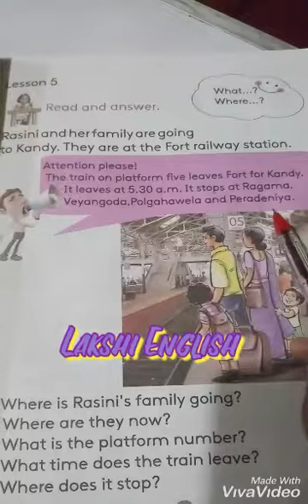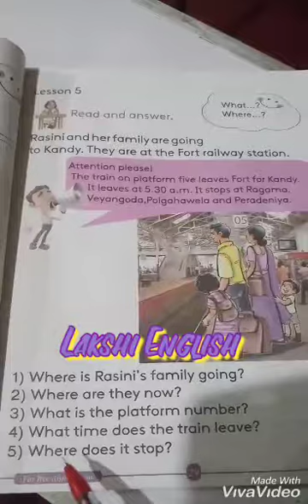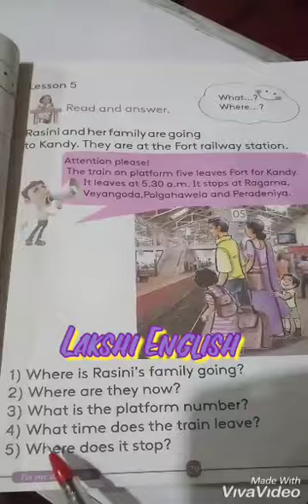✍️- Grade -04 ; Unit-03 " Places around me "